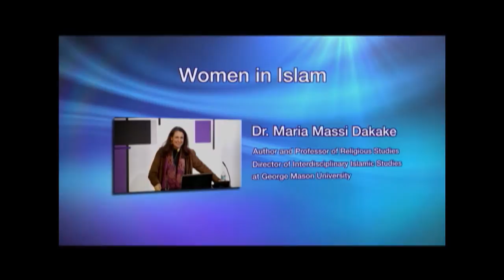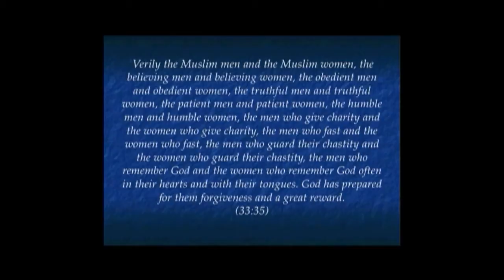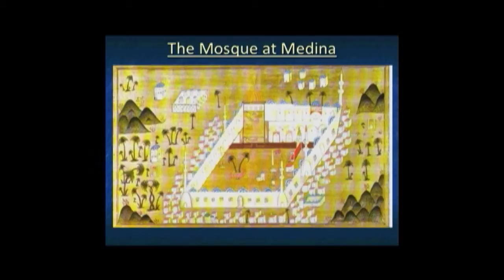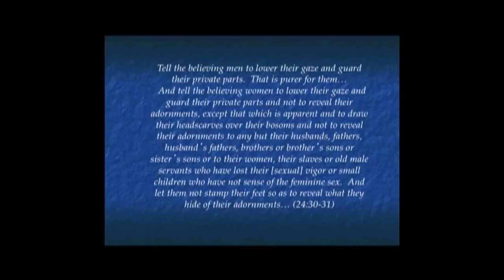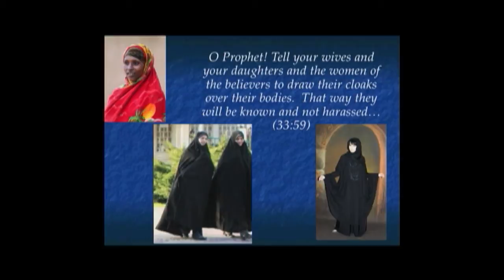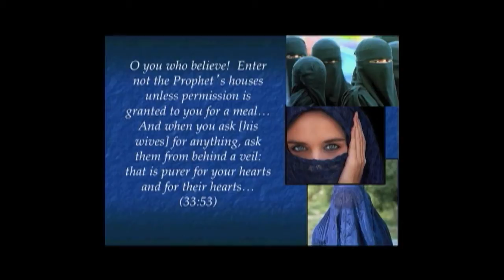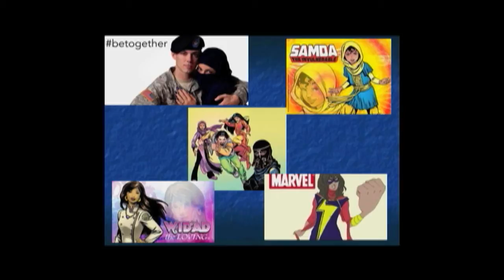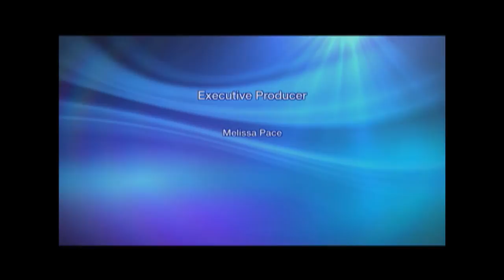Frank Islam Athenaeum Symposia: Maria Dakake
Dr. Maria Dakake, Author and Professor of Religious Studies and Director of Interdisciplinary Islamic Studies at George Mason University delivers an interesting lecture about women in Islam.